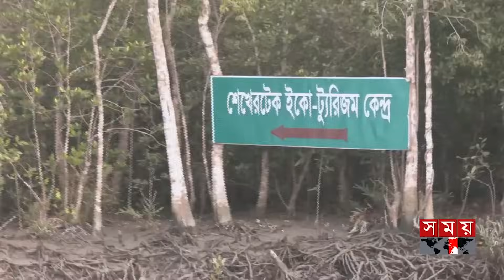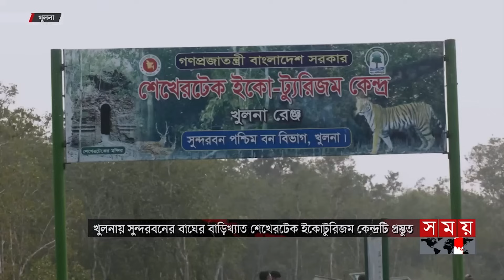এ সময়ের বাণিজ্য | সকাল ১১টা | ০৯ নভেম্বর ২০২৩ | Somoy TV Business Bulletin 11am | Business News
সার উৎপাদনে বিপ্লব। আনুষ্ঠানিক যাত্রার অপেক্ষায় নরসিংদীর ঘোড়াশাল-পলাশ সার কারখানা। সক্ষমতা সোয়া ৯ লাখ মেট্রিক টন। বছরে বাঁচবে ৮ হাজার কোটি টাকার বৈদেশিক মুদ্রা।

*  এশিয়ার ট্রান্সশিপমেন্ট পোর্ট হতে যাচ্ছে মাতারবাড়ি গভীর সমুদ্র বন্দর। থাকছে ৫০ লাখের বেশি কন্টেইনার হ্যান্ডলিংয়ের সুযোগ। ২০২৬ সালে বাণিজ্যিক যাত্রা।

*  প্রথমবারের মতো দেশব্যাপী টিসিবি'র স্মার্ট ফ্যামিলি কার্ড বিতরণ শুরু হচ্ছে আজ। কমবে অনিয়ম। সহজ হবে পণ্য বিতরণ কার্যক্রম।

*  বৈদেশিক আয় বাড়াতে শুধু তৈরি পোশাক নয় অন্যান্য পণ্যকেও ভূমিকা রাখতে হবে। বলছেন বাণিজ্যমন্ত্রী। জাতীয় রপ্তানি পুরস্কার পেলো ৭৩টি প্রতিষ্ঠান।

*  সুন্দরবনে পর্যটন বিকাশে নতুন উদ্যোগ। গড়ে উঠছে পরিবেশবান্ধব নতুন চারটি ইকো টুরিজম সেন্টার। আয়ের পথ খুলবে স্থানীয় জনগোষ্ঠীর। ১৩ নভেম্বর প্রধানমন্ত্রীর উদ্বোধন।

Somoy TV: t.ly/Se1z
Somoy TV Bulletin: t.ly/iqIq
Somoy Entertainment: t.ly/3dWC
Somoy Sports: t.ly/iASp
SOMOY TV ISLAMIC: t.ly/zU6a

Somoynews.tv: t.ly/Y7ab
খেলার সময়: t.ly/xJ5H
সময়ের গল্প: t.ly/EW3M
এ সময়ের বাণিজ্য : t.ly/m3ir

Groups:
Somoy TV (Official)✅: t.ly/ajiO
Somoy Entertainment✅: t.ly/8CLh
Somoy Business✅: t.ly/4xaJ